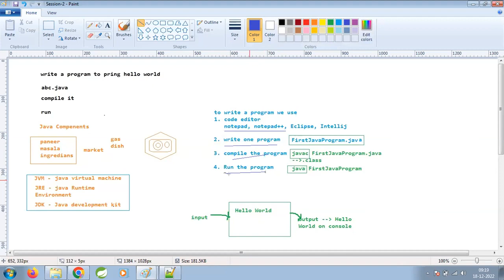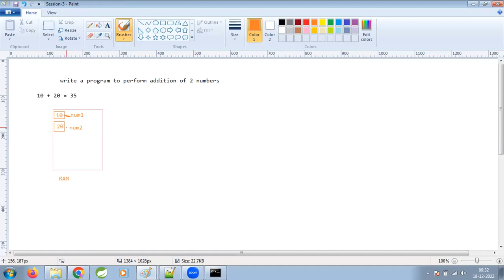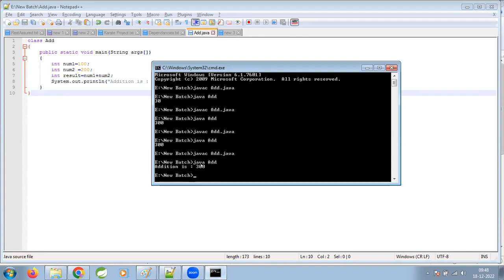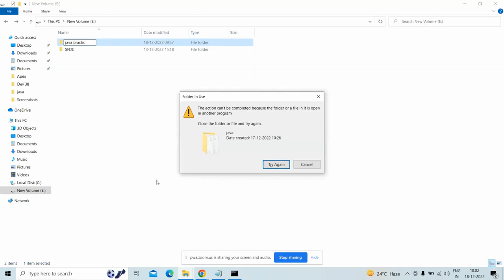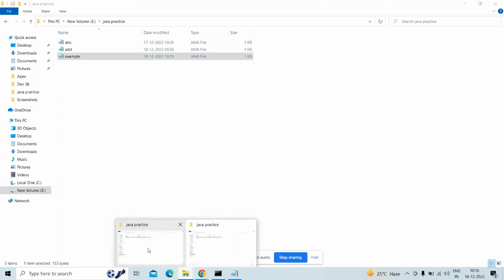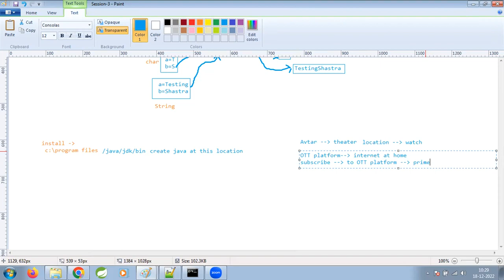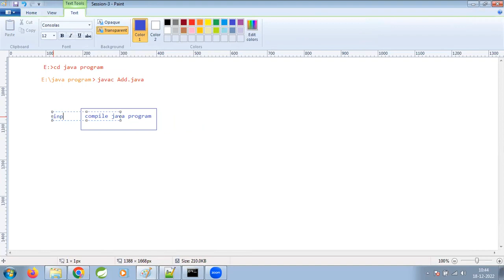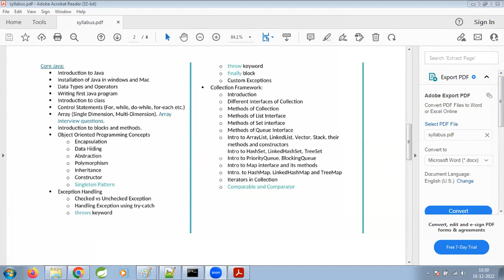Core Java Session 3 Hands on Coding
Hans-on on coding part with students